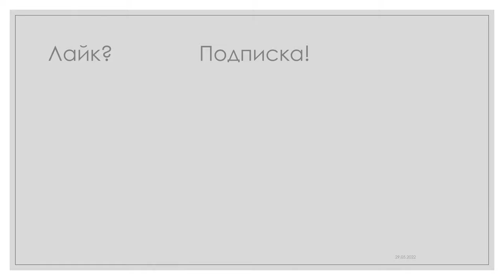Шалом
Шало́м (ивр. שָׁלוֹם) — слово на иврите, означающее «мир». Слово может означать как «мир между двумя сущностями», так и «внутренний мир» или «ментальный баланс индивидуума». Может использоваться в качестве общего приветствия, причём и при встрече, и при прощании.